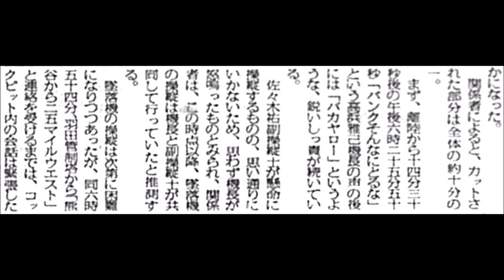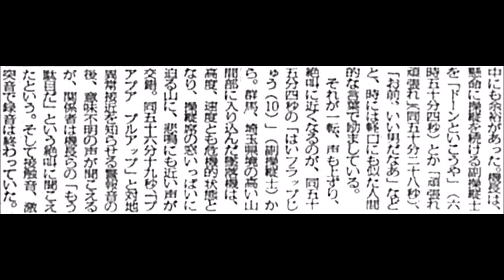CVR未公表部分 - 日航機123便墜落事故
1985年8月30日 埼玉新聞

全体の約1/10（3分?）がカットされた。